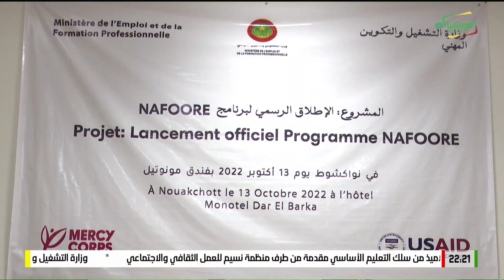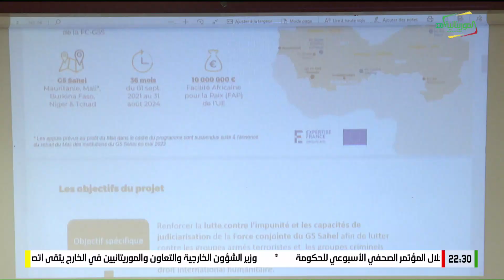Journal en Français 13 10 -2022